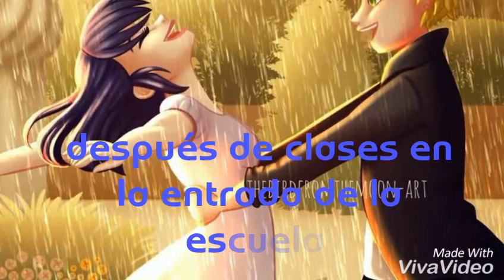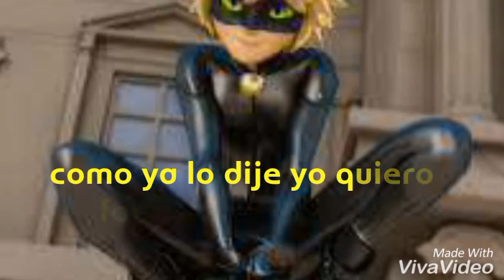La apuesta cap 18 *leer descripción*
Hola em. Como no saque el especial de día de niño lo sacaré en esta semana donde estoy yo con un bebé mis perros y tal vez unos cuantos amigos no se aún y le enseñare mi cuarto y mi casa ok no solo el bebé, mis perros y unos amigos ok eso es todo mando saludos a mi novio

Okey adiós